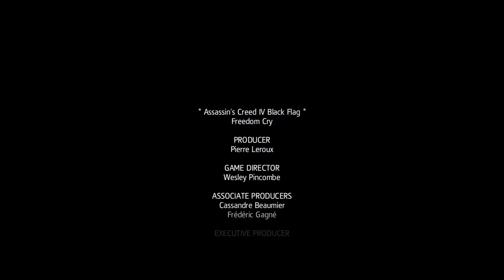Assassin's Creed: Freedom Cry [5F] Consent of the Governed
Huh. I didn't expect it to end this abruptly.

It was an alright game. Not as good as Black Flag, but a more compelling main character. Clearly a side story.